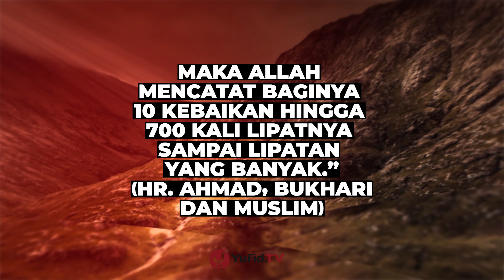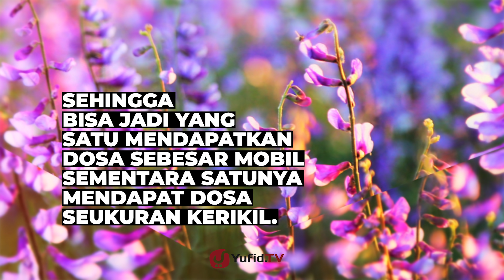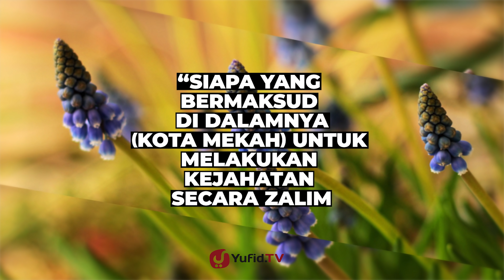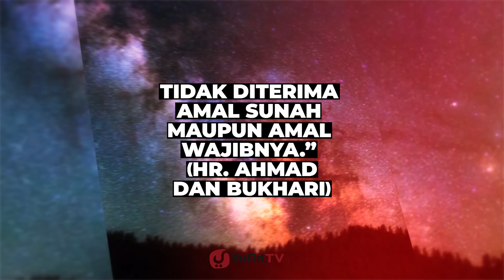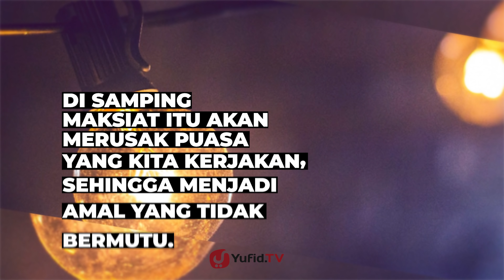Maksiat di Bulan Ramadhan Dosanya Lebih Besar - Poster Dakwah Yufid TV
Maksiat bukan perkara biasa, ia termasuk dosa yang mengelilingi seorang hamba. Ia datang dalam bentuk yang manis menggugah selera. Oleh karena itu, seringkali manusia terpedaya. Macam macam dosa mulai dari yang paling besar hingga terkecilnya tidak ada yang mengaku bahwa "Dosa ini Berbahaya". Semuanya mengatakan, "Nggak papa ini dosa kecil, kan masih bisa taubat." Demikian bisikan Setan terus terngiang-ngiang laksana Hoak yang terus digulirkan.

Pahala puasa Ramadhan memang tak sebanding dengan dosa. Dosa dan pahala merupakan dua sisi yang dituai oleh manusia. Berbuat dosa melahirkan petaka dan mengantarkan kepada dosa setelahnya. Itulah yang terjadi, "Sebab kejelekan akan mengantarkan kepada Neraka." Berbuat dosa di bulan Ramadhan kok berani-beraninya? Padahal bulan ini adalah bulan penuh rahmat dan ampunan. Ibadah di bulan Ramadhan bisa dilipatgandakan menjadi sekian ratus-ribu-juta-milyar-triliun ---jelas kita tidak mampu menghinggakannya. Lantas, bagaimana dengan dosa, akankah ia dibalas berkali-kali lipat laksana dosa pencuri di Super Market yang harus mengganti harga barang 10 kali lipat?!?

Hukum maksiat di bulan Ramadhan sama dengan di bulan lainnya, akan tetapi ia lebih buruk kondisinya. Sebagaimana orang yang berbuat dosa di tanah Haram, maka berapa dosa yang ia tuai? Maksiat bulan Ramadhan ... tidak hadir kecuali dari jiwa yang kurang pengagungan terhadap Allah Ta'ala. Jangan tanyakan hukum berzina di bulan Ramadhan, sebab perkaranya sudah kadung gamblang.

Ramadhan bulan Ampunan, bukan berarti kita bebas maksiat-tobat ...maksiat lagi-tobat lagi- Tobat maksiat. Akan tetapi istiqamahlah di atas ketaatan. Berapa banyak ayat Al Quran tentang larangan maksiat yang semestinya mampu membuat kita berhenti. Yakinilah rahmat Allah yang luas berada di 10 terakhir Ramadhan, yang mana keutamaan Lailatul Qadar melambai-lambai.

Bersemangatlah di bulan ini, saat Setan dibelenggu ... raih keistimewaan Ramadhan berdasarkan keutamaan Ramadhan dan dalilnya dan menjauhlah dari dosa, sebagaimana engkau menjauhi setruman Listrik atau sengatan Ular Berbisa!